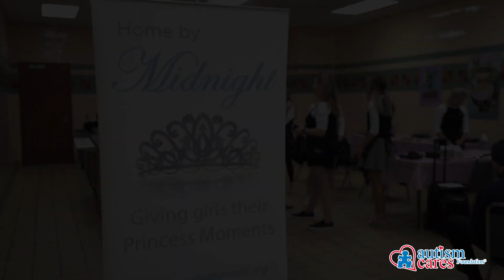ACF 2018 Prom